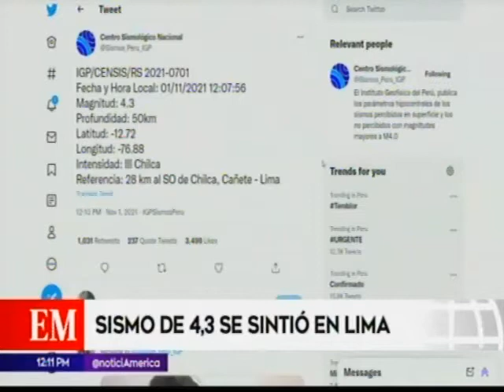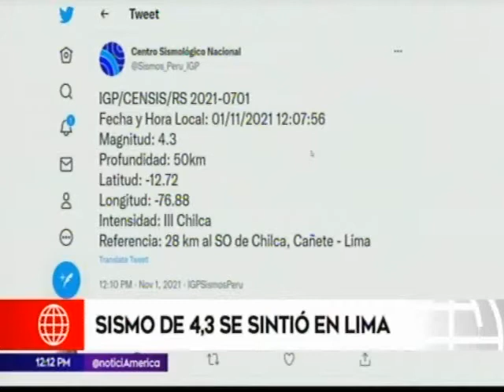Parque del Recuerdo: Visitas a cementerio en el Día de todos los Santos - 01/11/2021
América Televisión - América Noticias: Mediodía - 01/11/2021